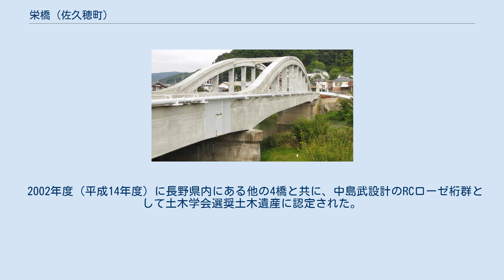栄橋 (佐久穂町)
栄橋（さかえばし）は、長野県南佐久郡佐久穂町高野町の千曲川に架かる長野県道437号大張北岩水線の橋長86.72メートル (m) のローゼ橋。
 栄橋の名はかつての南佐久郡栄村に由来する。
佐久甲州街道（国道141号）と小海線羽黒下駅や武州街道（国道299号）を結ぶ役目を果たしている。
土木学会選奨土木遺産に認定されている。
 栄橋は最大支間長が45 mあり、戦前に架橋されたコンクリートローゼ橋の中で最も長い。
中央のローゼ桁部は両端の桁部とがカンチレバーにより接続されている。
 両岸に4本ある親柱は石張りの尖頭型で県内最大級である。
 1891年（明治24年）11月に橋長104 m、幅員1.8 mの木橋として初めて架橋された。
 1899年（明治32年）4月に橋長136 m、幅員3.6 mの 無補剛木吊橋および木橋としてかけ直される 。
1907年（明治40年）10月には鉄線吊橋となる。
 度たびの水害のため、補修架け替えを強いられたことから、1938年（昭和13年）に現在の永久橋が架橋された。
 2002年度（平成14年度）に長野県内にある他の4橋と共に、中島武設計のRCローゼ桁群として土木学会選奨土木遺産に認定された。
 2012年度（平成24年度）に橋梁修繕に着手し、損傷が激しかった底板などを交換するなどの修繕が行われた。